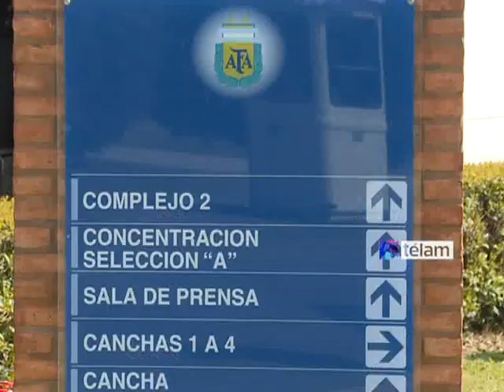Lavezzi: "Argentina tiene la obligación de ganar un mundial"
El delantero argentino Ezequiel Lavezzi, afirmó hoy que "si no logras completar los objetivos no te sirve lo bueno que hiciste en las eliminatorias, en nuestro caso tenemos la obligación de ganar un mundial".

En ese sentido jugador del París Saint Germain agregó, "el nivel de los jugadores que tiene la selección implica que esto sea así, después podemos llegar o no a completar el objetivo".

Por su parte el defensor del seleccionado argentino y del Manchester City inglés, Pablo Zabaleta, aseguró que Argentina no sentirá las ausencias en el partido del martes próximo ante Paraguay por las Eliminatorias y deseó que puedan "estar clasificados" al Mundial, antes de arrancar el cotejo en Asunción.

"Esta es una fecha atípica ya que hay muchas bajas en el equipo, pero cualquiera de los chicos citados pueden aportar al seleccionado", explicó el ex jugador de San Lorenzo.

Argentina no contará con la dupla central integrada por Ezequiel Garay y Federico Fernández, ni con el mediocampista Javier Mascherano y el delantero Gonzalo Higuaín.

En cuanto a Lionel Messi y su estado físico, el defensor añadió: "Lio al 50 por ciento de su capacidad te hace partido".

En tanto, Zabaleta se mostró ansioso por la posible clasificación al Mundial: "Soy realista y me gustaría clasificar el martes mismo para la Copa del Mundo sin jugar".

El defensor juega con la chance de que Argentina clasifique para Brasil 2014 antes de comenzar el partido ante Paraguay si se dan una serie de resultados.

En cuanto al cotejo del martes próximo en Asunción, Zabaleta advirtió: "Paraguay será un rival muy duro porque puede llegar con chances de clasificar (para el repechaje) y además se hace fuerte de local".

De todas maneras, el defensor explicó que los próximos días de entrenamiento serán muy importantes para trabajar en el aspecto táctico.

"(Alejandro) Sabella aún no habló del partido porque aprovecharemos esos tres días para trabajar en lo táctico, todo con la intención de concretar la clasificación lo antes posible", señaló.